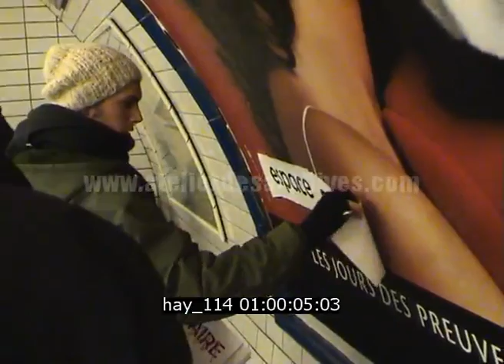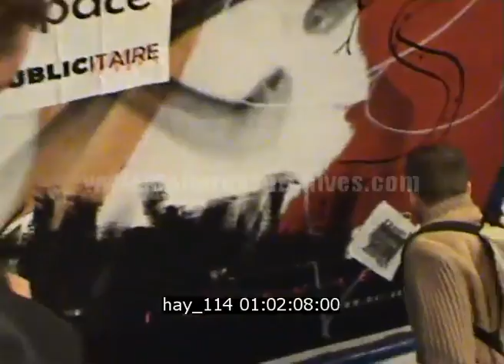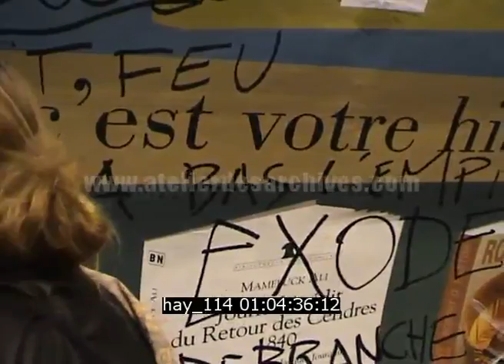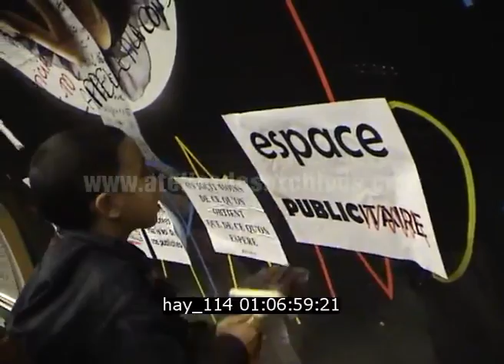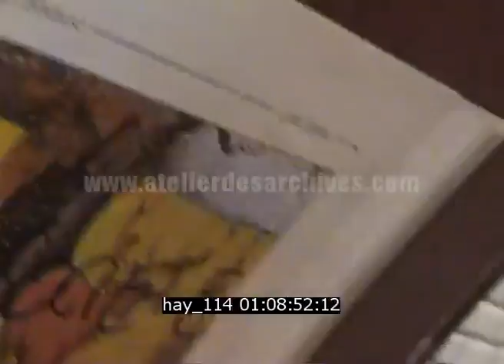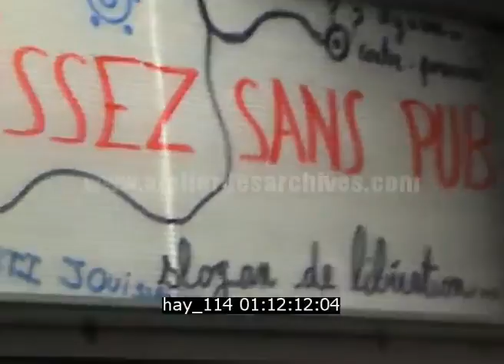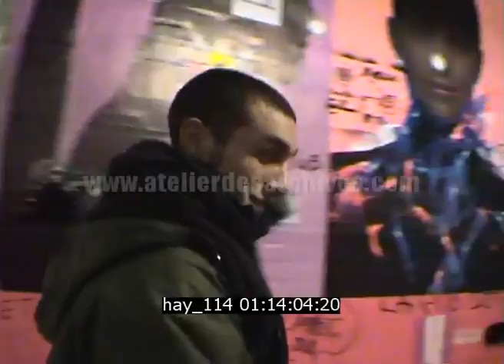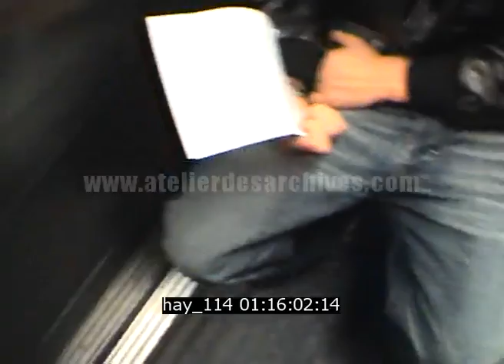Action anti-pub dans le Métro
Description : Action anti-pub sur des affiches dans le métro parisien.
ITW d'une famille avec enfants. ITW de militants en action. ITW d'un agent d'un RATP

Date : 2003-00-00